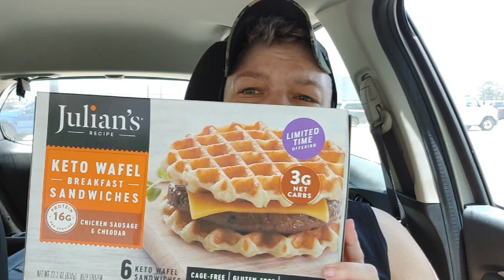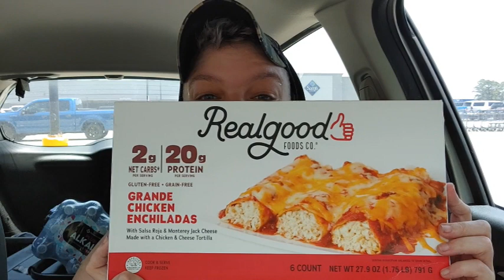Keto at Sam's Club | Haul Video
Howdy Everybody!  Sit back, relax, and enjoy!